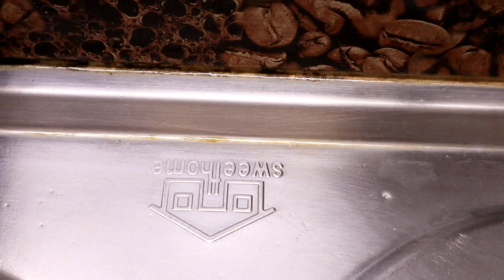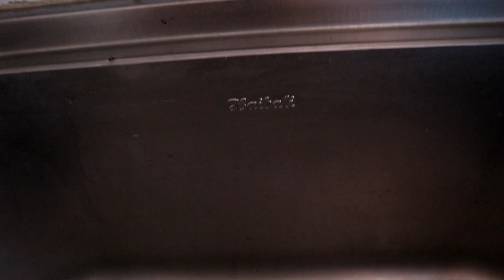Necessary Kitchen And Home Utensils and Items || গুরুত্বপূর্ণ টিপস ভিডিও।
Daily Vlog | Rumi's Fashionable House [Bangladeshi Vlogger]